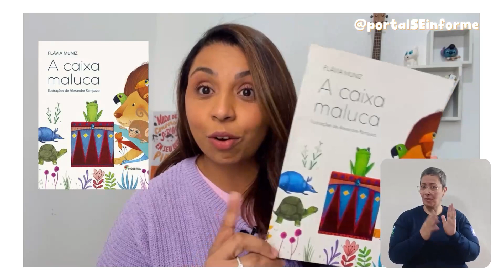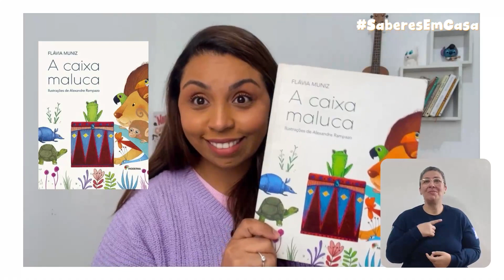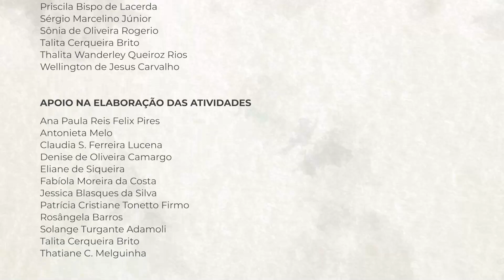A caixa maluca - Além das Letras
Nesse programa a professora Talita faz a leitura do livro “A caixa maluca”  da autora Flávia Muniz e ilustrações de Alexandre Rampazo - Editora Moderna.